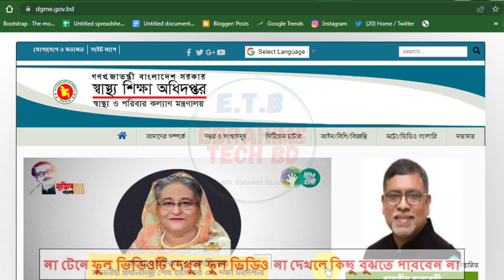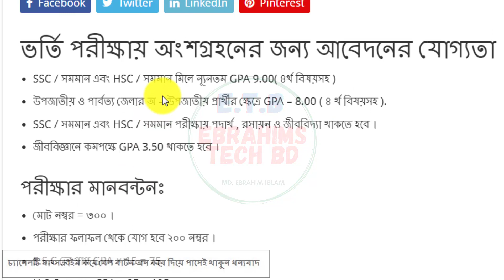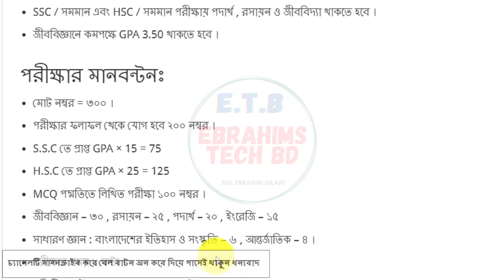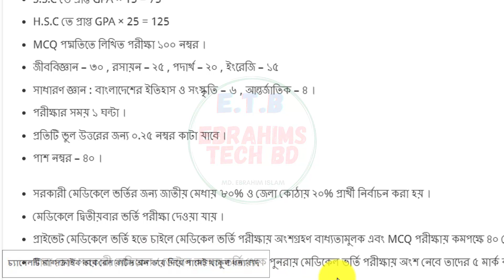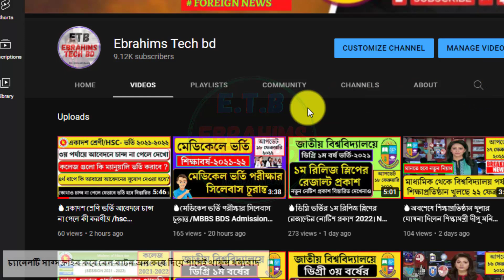🔥Medical Admission test 2021-2022.👉Marks Distribution, Eligibility for Medical/MBBS Admission Test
মেডিকেল ভর্তি পরীক্ষার যোগ্যতা 🔥Medical Admission test 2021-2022.👉Marks Distribution, Eligibility for Medical/MBBS Admission Test /ebrahims tech bd

About The Video: What are the qualifications required for medical admission test in 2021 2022 academic year, how many marks to get pass, and what are the qualifications for medical admission, how much GPA will be required for distribution of medical admission test details I have shared in today's video A to Z

7. How to apply for online birth registration-2021জন্ম নিবন্ধন করে নিন মাত্র ৫ মিনিটে।/Ebrahims Tech bd

1/ News with Ebrahim bd (এখানে সকল আপডেট নিউজ সবার আগে দেয়া হয় যেমন NU,বর্তমান ‍গুরুত্ব পুর্ন নিউজ ইত্যাদি )

2/ Bd Current Job news (নতুন সকল সরকারি, বেসরকারি চাকুরির খবর সবার আগে দেয়া হয়)